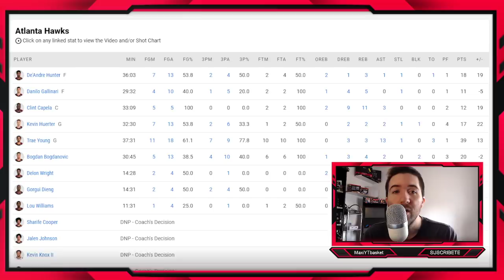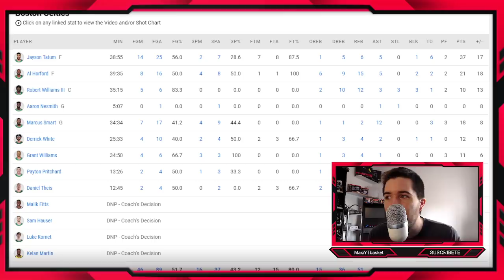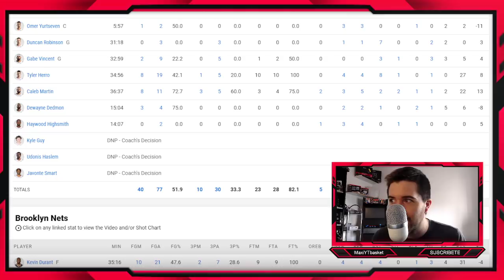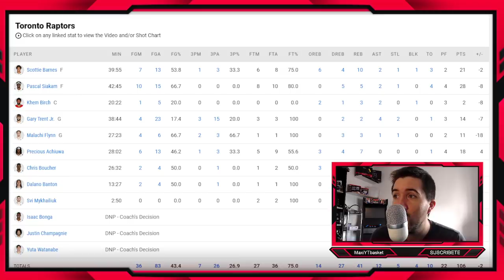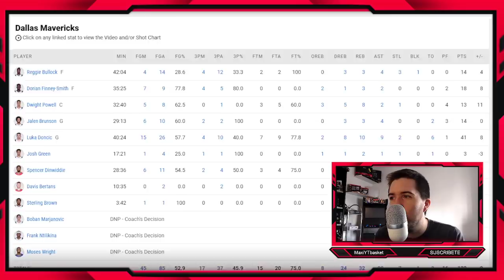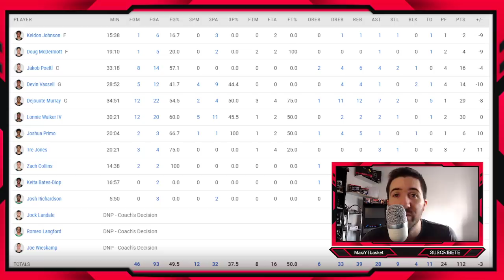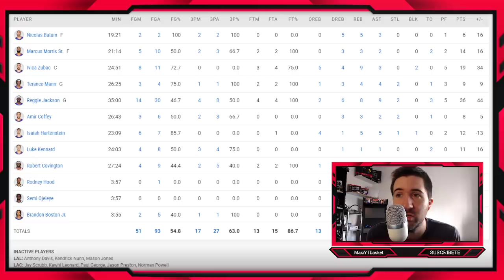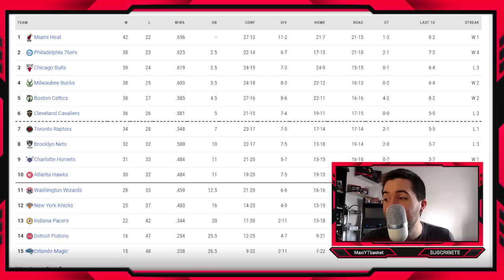Warriors EN CAÍDA LIBRE🚨🤯 Clippers APLASTAN a Lakers🔥 Celtics IMPARABLES💣 Mavs✅ Nets❌ Heat✨ NBA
ultima hora jornada nba

🏀 Twitch.tv/maxiytbasket
🏀 Twitter.com/MaxiYTBasket
🏀 Facebook.com/MaxYTbasket